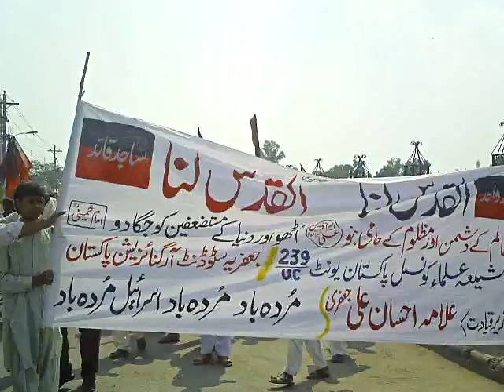Shia Ulma council FSD Pakistan Al Quds Ralley part 6